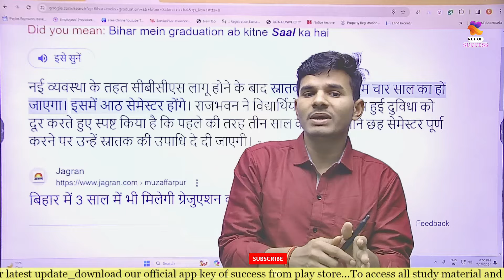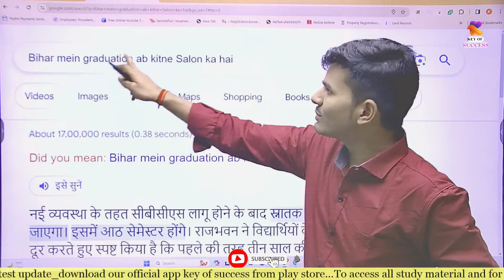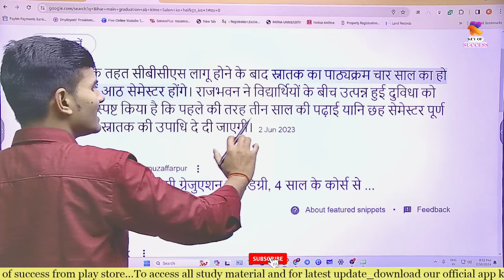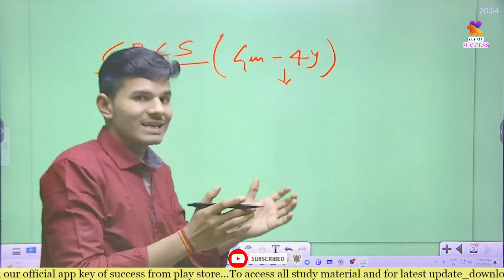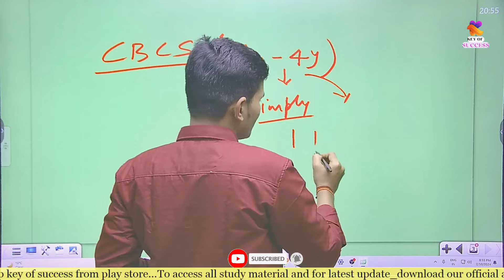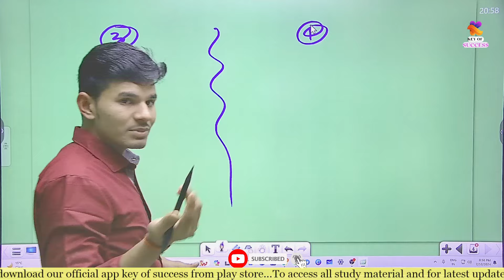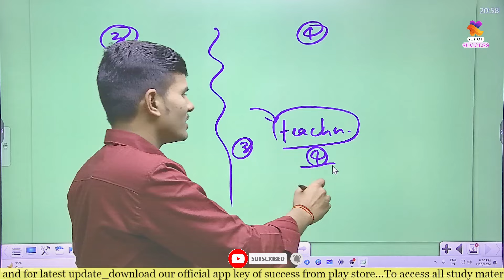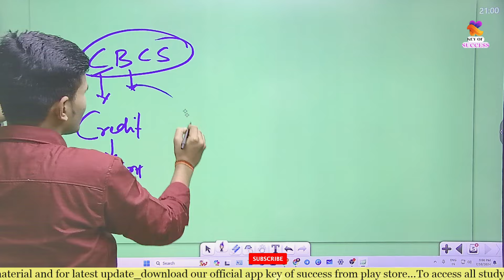Bihar 4Years Graduation Complete Details about courses/papers 2024| Bihar New Graduation Policy2024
Bihar 4 Years Graduation Complete Details| Bihar New Graduation Policy | Graduation 4 Years in Bihar

4 year graduation course in Bihar
4 warshiy snatak course kya hai
Char warsh snatak course kaise kren
 Bihar University 4 year ug course
Bihar University char warshiy snatak course 2024
Patna University ug part 1 admission 2024
patliputra University ug part 1 admission 2024
Bihar University Ba bsc bcom part 1 admission 2024
Graduation part 1 admission date 2024
Magadh University ug part 1 admission 2024
Ba bsc bcom part 1 admission 2024
Mithila University ug part 1 admission 2024
Bihar University Ba bsc bcom part 1 admission
Patna University Ba bsc bcom part 1 admission date
Patna University me graduation me admission kab se hoga
Bihar University me graduation me admission kab se hoga